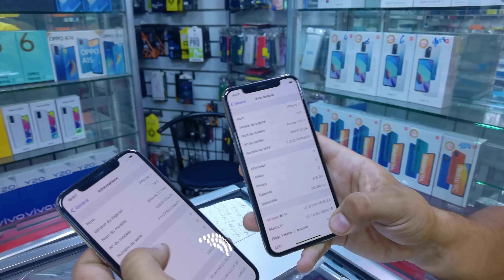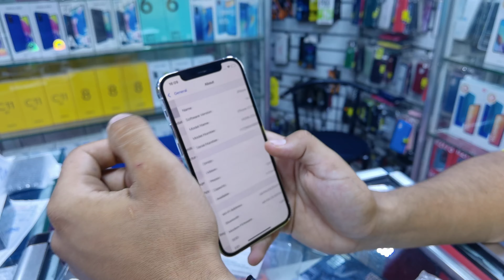الايفون باحسن ثمن في المغرب 🔥بتحدي الجميع 🔥😱كتسنا اخويا 🏃‍♂️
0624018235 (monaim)